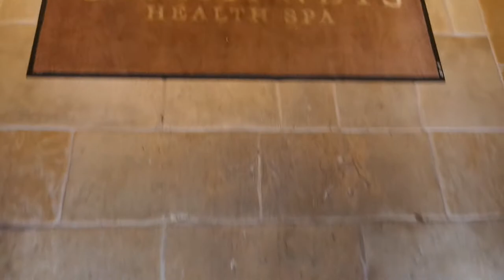SPA BREAK VLOG | girls weekender DECEMBER 2017 𝕆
Catch me Snapchatting @maenaRS